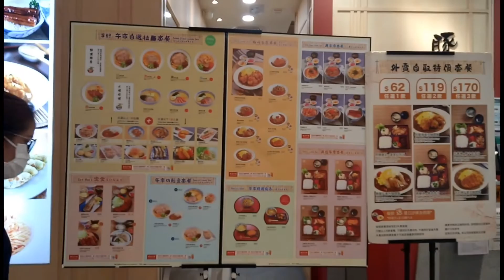Harbour North Point, Hong Kong | Maid Vlogger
Are you a business owner? Or do you know any business owner who needs help in growing their business through social media?

Look no further, I am here to help you/them.

I am now a FREELANCER VIRTUAL SOCIAL MEDIA MANAGER ASSISTANT.

I help business owners to focus more on growing their businesses by taking care of their Database and managing their Social Media platforms. I'm also the Content Creator of Maid Vlogger on YouTube.

Services I Offered:

ADMIN TASKS
-Email Management
-Calendar Management
-Data Entry
-File Management
-Document Creation

MARKETING
-Facebook Ads
-YouTube Ads

GRAPHIC DESIGN
-Social Media Content
-Promotional Content
-Logo Design
-Template Creation

-Content Scheduling
-Social Media Strategy
-Replying to DMs and Comments

I will be your Socia Media Manager. I offer you the following services:

-Manage your social media platforms
-Create attractive high-quality content branded with your logo and website URL
-Schedule posts
-Information about your services/products
-Joining FB groups
-Posting to FB groups (representing your brand)

Tools:
-SocialPilot (Free Plan) for scheduling content
-Canva for Editing Graphic Designs, Reels, and YouTube Shorts
-Cyberlink PowerDirector for Editing Short Video Clips

If you have any questions or custom offers, please don't hesitate to reach out. I can't wait to meet you and work with you.

I'm back with another video. Lahat po ng shini-share ko po dito ay based on my experience as DomesticHelper or DomesticWorker in HongKong.